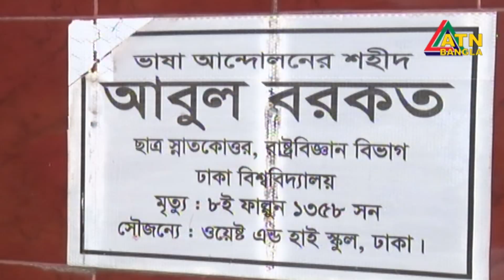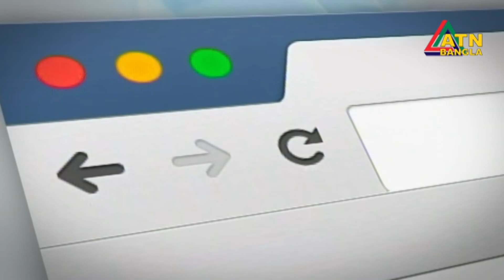ATN Bangla English News | 21-02-2019 | ATN BANGLA Official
ATN Bangla English News

News Presented by- Wahiba Rahman